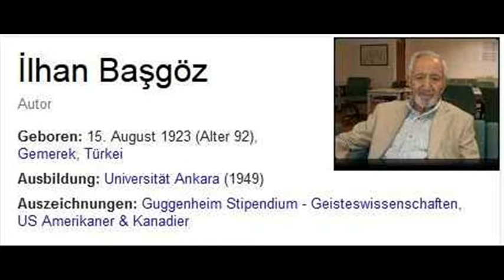RIZA AYDIN ile Prof. ILHAN BASGÖZ SOHBETLERI - 3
RIZA AYDIN ile Prof. ILHAN BASGÖZ hocanin doyumsuz sohbetleri